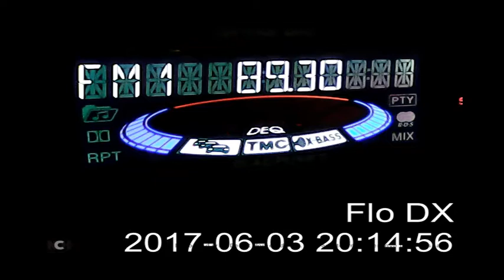e-skip 89.3 mix of unid fm stations